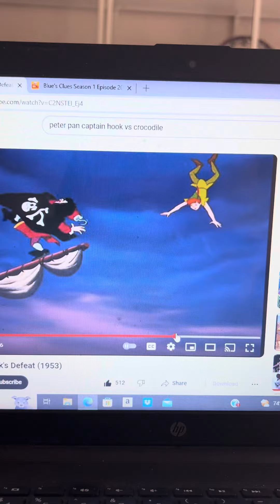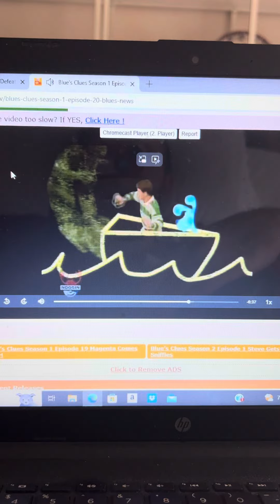Disneys The Peter Pan Mash Up Movie Steve From Tarzan Call Blues Clues Erased Captain Hook Away